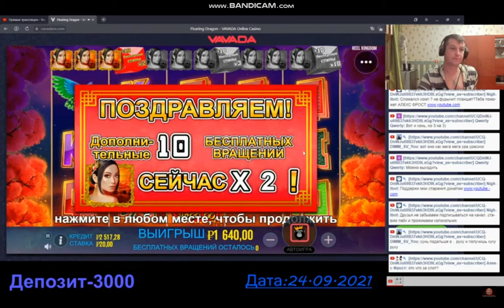МЕГА ЗАНОС НЕДЕЛИ В ОНЛАЙН КАЗИНО # ГДЕ В ЭТОТ МОМЕНТ БУЗОВА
ВАЖНО! Данный контент ( cтрим, прямой эфир) не призывает к собственной игре, а так же приобретению каких либо услуг и несет исключительно развлекательный характер для людей старше 18 лет.
Данный контент - развлечение (casino online, casino stream , казино онлайн ,прямой эфир ,cтрим,прямойэфир, casinoonline, казиноонлайн, casinostream) не призывает к собственной игре,а так же приобретению каких либо услуг и несет исключительно развлекательный характер для людей старше 18 лет.